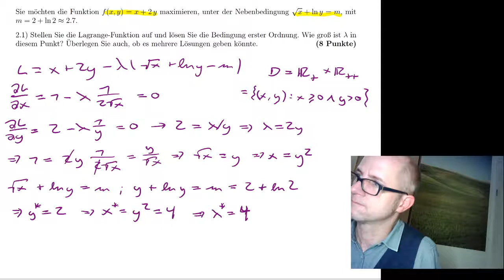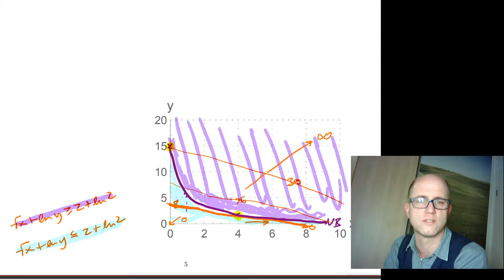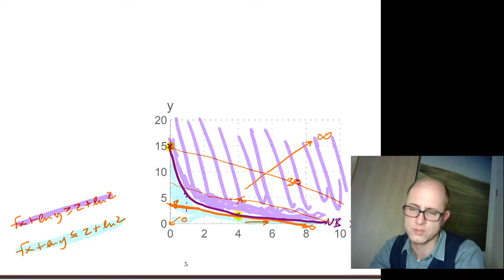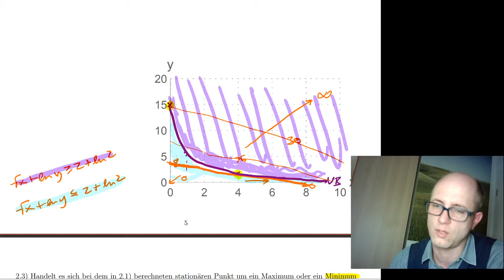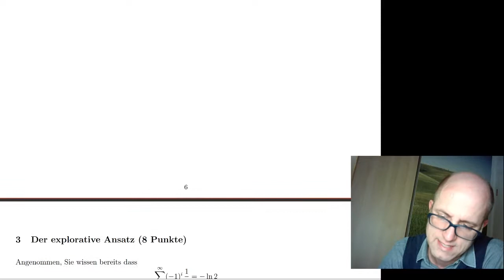Mathe A Klausur 16 17 2 A2